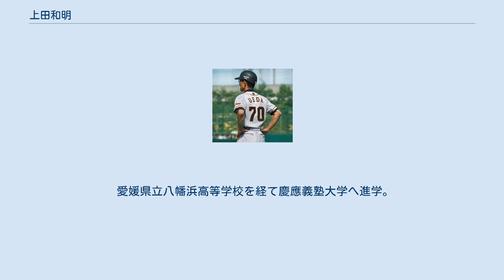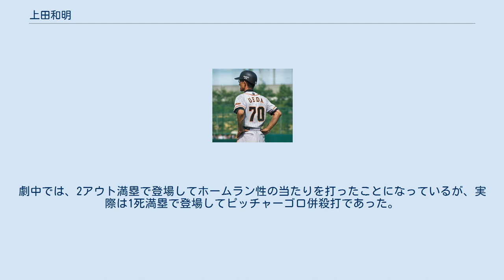上田和明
上田 和明（うえだ かずあき、1962年8月3日 - ）は、愛媛県八幡浜市出身の元プロ野球選手（内野手）。
 ロサンゼルスオリンピック野球の金メダリスト。
 愛媛県立八幡浜高等学校を経て慶應義塾大学へ進学。
東京六大学野球リーグでは優勝に届かなかったが、4年時の1984年春季リーグ早慶戦で3試合連続ホームランを放ち注目を集める。
同年の日米大学野球選手権大会日本代表となり、さらにロサンゼルス五輪野球日本代表（このときは公開競技）に選ばれた。
リーグ戦通算105試合に出場し374打数88安打、12本塁打、39打点、打率.235。
ベストナイン（遊撃手）1回。
 1984年のドラフト会議で明治大学広沢克己、竹田光訓と共に大学球界ビッグ3と呼ばれ、竹田のクジを外した読売ジャイアンツに1位指名され翌1985年入団。
 1年目の1985年は、二軍でで51試合.288、3本の成績を残して打率14位、一軍出場も果たした。
ところが、続く1986年は、二軍で65試合.155、3本と規定打席に到達しながら最下位であった。
1987年は打率がやや盛り返し、二軍で49試合.253、0本で、一軍昇格も果たした。
1988年には、打率.299ながらもイースタン・リーグ最高出塁率を記録する。
1989年には大学先輩にあたる藤田元司監督の下で一軍に定着する。
6月8日の横浜大洋ホエールズ戦では、チームの勝ちが無くなる寸前の延長12回2アウトから打席に入り、欠端光則から勝ち越しとなるプロ初ホームランを打つ。
この打席は、代打が出されると思ってそのまま守備用のスパイクで打席に入って放ったものであった。
そのためか、本塁打を打った直後には打席で滑っている。
 結局、体の線が細く、非力な打撃だったためにレギュラーを獲得することはできず、守備・代走要員としての起用が多かった。
内野手登録だったが、この年は外野を守る事もあった。
 結局、1989年はショートの川相昌弘が8月31日に投球を受けて骨折したため、上田がその代わりを務めたが、同年9月29日に、一塁ベースを踏んだ際に左足首を痛めて退場したため、二軍落ちして、10月のリーグ優勝時は勝呂がショートを守っていた。
 1990年にはレギュラーの川相昌弘が怪我でスタメンを外れた試合で代わりに多く起用され、主に二番・遊撃手として26試合に先発出場を果たす。
同年は、日本シリーズでも安打を放ったが、その後牽制死となって同年の日本シリーズ4連敗を特徴付けるシーンとして挙げられることがある。
 1991年には、7月6日の試合前打撃練習中、投球を右手親指のつけねに受けて骨折し、二軍落ちとなる。
この年は、5月25～28日の3試合で三塁手としてスタメン出場したが、この年限りで退団した呂明賜は、退団直後のインタビューで、「上田（和明）のサードなんか『なんで……』でした。打てないし、故障もあったのに一軍だった」と、この起用法を批判している。
 1992年にも、5月21日の試合前練習でフリー打撃の打球を当てて左アゴを骨折し、二軍落ちとなる。
 その後は出場機会が減り、1993年現役引退。
現役時代放った本塁打5本のうち、プロ1号を除いた残りの4本は神宮球場の対ヤクルト戦で放ったものだった。
その後も球団に残り用具係、スカウトなどを経て、2001年から2005年まで内野守備・走塁コーチを務めた。
 その後フロント入りし、球団運営部査定室主任や編成調査室課長を歴任。
2011年3月に二軍育成コーチに就任し、6年ぶりに現場復帰した。
同年オフから二軍内野守備走塁コーチ。
2012年オフに二軍内野守備走塁コーチを退任し、その後は同球団の査定室長を務め、2018年7月からジャイアンツアカデミーの副校長に就任した。
 現役時代は出場機会こそ少なかったもののベンチでは盛り上げ役を買って出るなど、ムードメーカーとして 当時の巨人には欠かせない存在だった。
 1990年10月4日に放映された世にも奇妙な物語 秋の特別編の二作目『代打はヒットを打ったか?』（主演・伊武雅刀）で、代打で出ていた打者は彼である。
この作品では、1990年6月10日の試合とそれを伝えた実際のプロ野球ニュースが使われている。
劇中では、2アウト満塁で登場してホームラン性の当た...